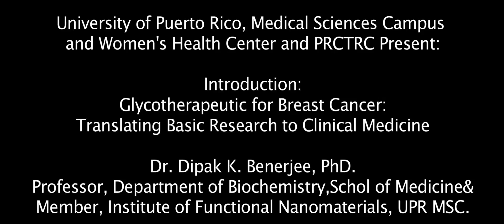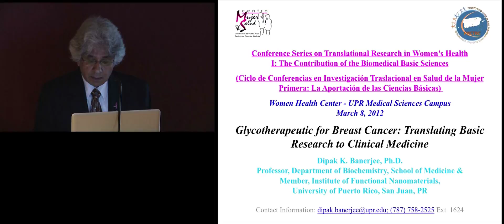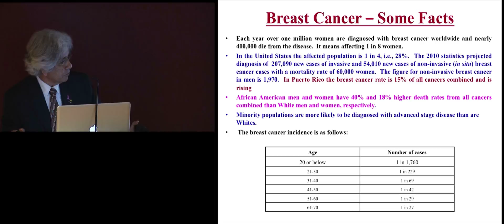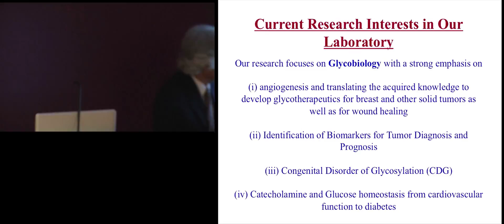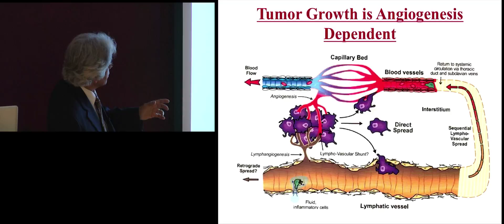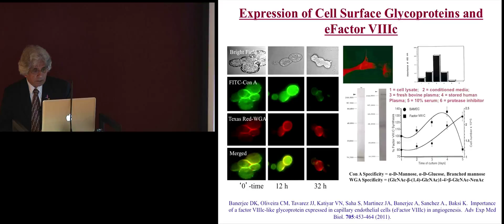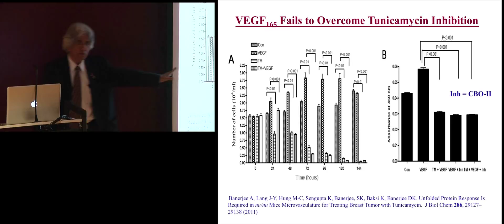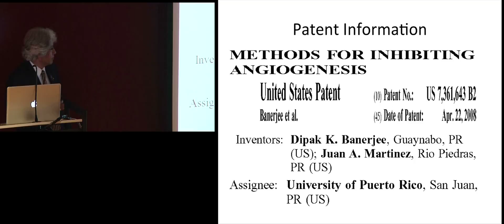Dipak Benerjee-Glycotherapeutic for Breast cancer: Translating Basic Research to Clinical Medicine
Women's Health Center and PRCTRC Present:

Introduction:
Glycotherapeutic for Breast cancer:
Translating Basic Research to Clinical Medicine

Dr. Dipak K. Benerjee, PhD.
Professor, Department of Biochemistry,Schol of Medicine&
Member, Institute of Functional Nanomaterials, UPR MSC.